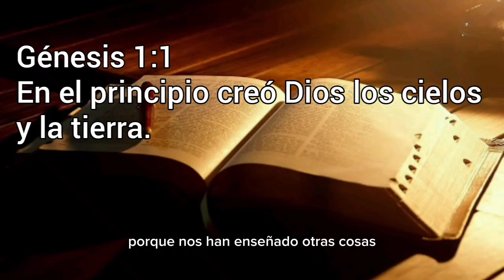ADORAR AL CREADOR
Génesis 1:1.

   En el principio creó Dios los cielos y la tierra.